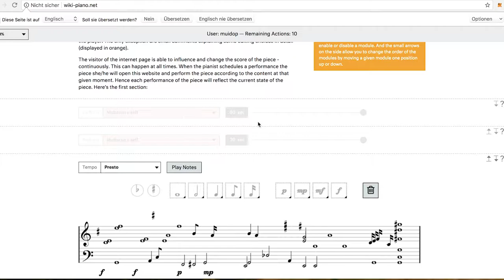Wiki-Piano.Net / Alexander Schubert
“Wiki-Piano.Net” is piece for piano and the internet community by Alexander Schubert, first performed by Pianist Zubin Kanga at the PODIUM Festival Esslingen in 2018. "Wiki-Piano.Net" is composed by everyone. At every time. The composition is notated as an editable Wiki internet page and is subject to constant change and fluctuation. When visiting the website wiki-piano.net everybody can see the current state of the piece and make alterations. The website allows the visitor to place media content, comments, audio and picture in the piece as well as traditional score editing.
The concert performances of the piece take the current state of the website as the score. Hence no performance will ever be the same. Through the editing process of the community new versions of the piece will constantly evolve.

"Wiki-Piano.Net" is part of the fellowship program bebeethoven, a project by PODIUM Esslingen for the Beethoven anniversary 2020, supported by the Federal Cultural Foundation.